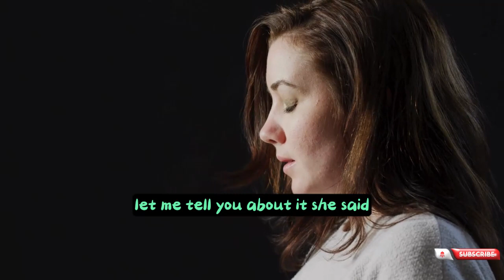🤣 BEST JOKE OF THE DAY! - One Day Husband turns to his Wife and asks | Daily Jokes😨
One Day Husband turns to his Wife and asks

TIMESTPAMPS:

00:02 First joke
00:45 Punchline